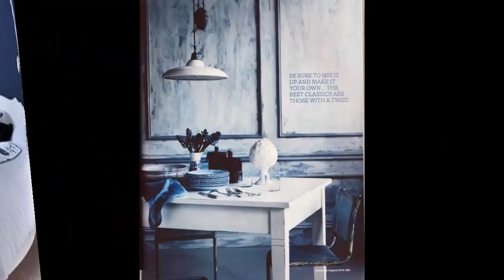Ideas azules y blancas del dormitorio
La decoración de los dormitorios es costosa. Los adornos de pared que se compran en las tiendas y los adornos en las mesas suelen ser caros. El precio de decorar un dormitorio aumenta rápidamente. No hay necesidad de endeudarse para comprar los artículos para la decoración del dormitorio. No hay necesidad de vivir con paredes vacías y mesitas de noche tampoco. Este artículo analiza algunas de las ideas de decoración simples y baratas para un dormitorio. Por un costo muy bajo, las decoraciones de dormitorio de moda se pueden hacer de varias maneras. Use estas ideas para comenzar a decorar su dormitorio. Las habilidades creativas no son una condición necesaria para desarrollar increíbles ideas de decoración de dormitorio.

Hay muchas formas naturales de decorar tu dormitorio. Por ejemplo, puede usar obsequios naturales como maravillosas conchas de mar, vidrio, conos de pino, etc. El uso de estos artículos puede dar como resultado una textura brillante en la decoración del dormitorio.